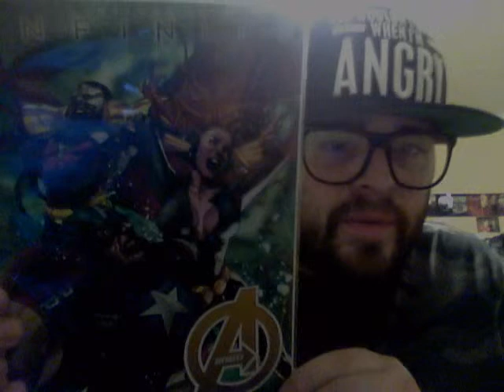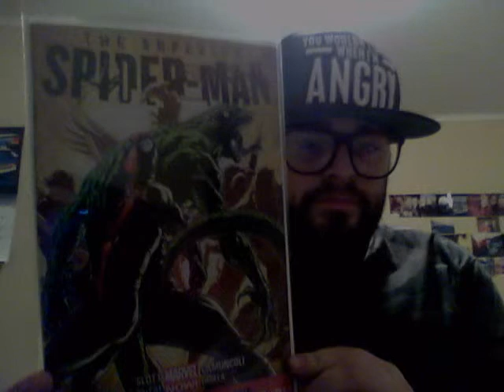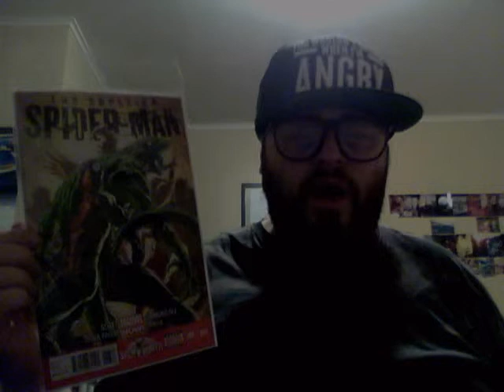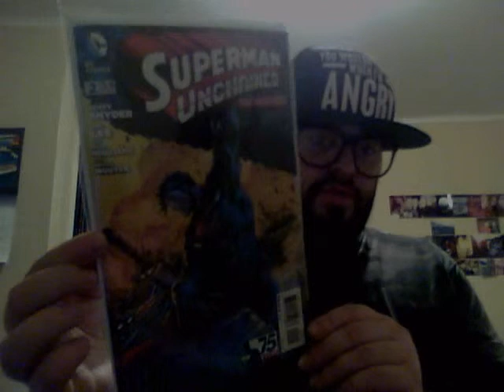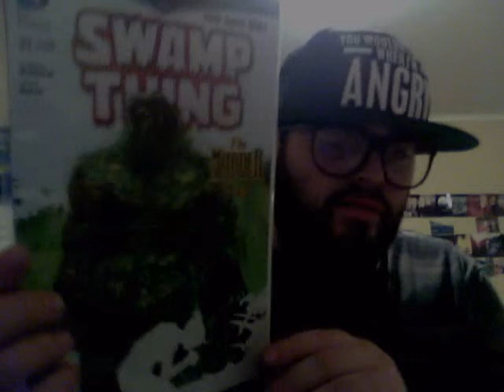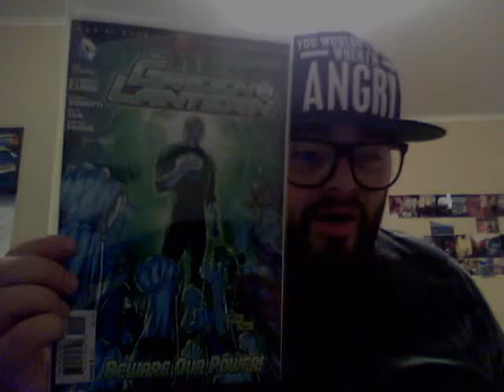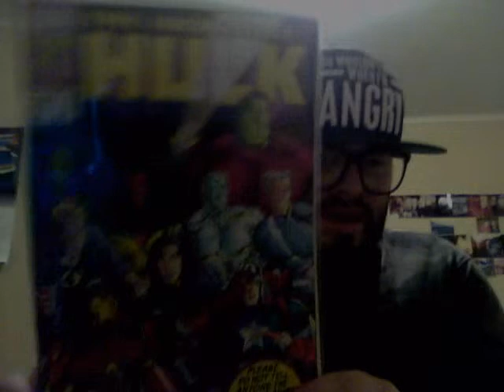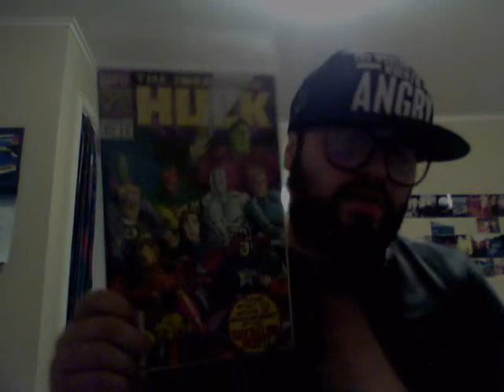Comic Haul, July 10th, 2013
The Haul For The Week...GO DC!

New Comics:
The Superior Spider-Man #13
The Indestructable Hulk #10
Avengers #15
Adventure Time (Candy Capers) #1 of 6 (Cover A & B)
Batman #21
Batman #22
Superman Unchained #2